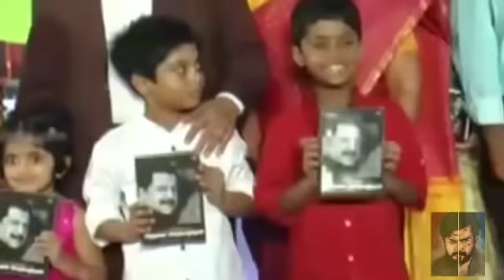Actor Sivakumar family video /unseen videos /Sivakumar 75.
Hi friends welcome to Surya karthi fans 2020 YouTube channel.
This video is about actor Sivakumar family video unseen videos.